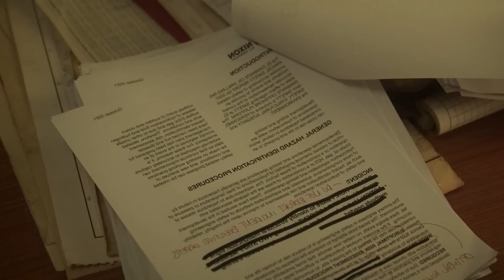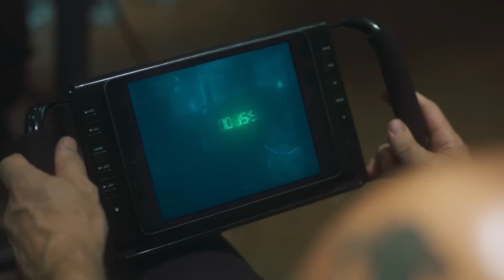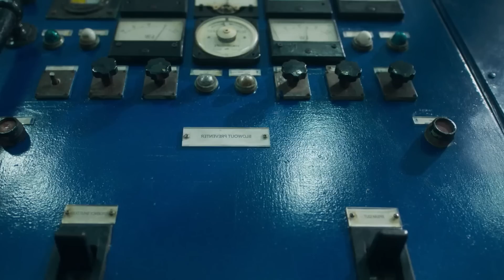شيطان اسود في شكل سمة قرش متوحشة مهمتها حماية البحر ومعاقبة البشر على تخريب الطبيعة ملخص فيلم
شيطان اسود في شكل سمة قرش متوحشة مهمتها حماية البحر ومعاقبة البشر على تخريب الطبيعة

اسم الفيلم  Black Demon

 .. شكراً  لمتابعتكم ♥♥